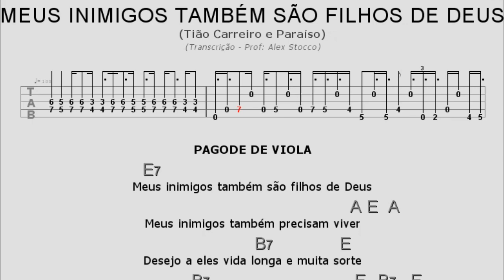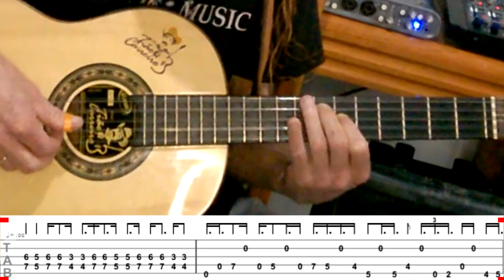Aprenda Esse Solo Porreta De Tião Carreiro Na Viola - Meus Inimigos Também São Filhos De Deus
Nesse vídeo eu vou te ajudar para que você aprenda esse solo porreta de Tião Carreiro na viola - Meus Inimigos Também São Filhos De Deus.

Além disso no primeiro comentário desse vídeo eu deixei um link pra você baixar a cifra completa com a tablatura do solo dessa música.

Assim eu vou estar te ajudando ainda mais para que você aprenda esse solo porreta de Tião Carreiro na viola - Meus Inimigos Também São Filhos De Deus.

E para que você definitivamente aprenda esse solo porreta de Tião Carreiro na viola - Meus Inimigos Também São Filhos De Deus, basta seguir todos os passos do vídeo.

Agora vamos pra aula - Aprenda Esse Solo Porreta De Tião Carreiro Na Viola - Meus Inimigos Também São Filhos De Deus.